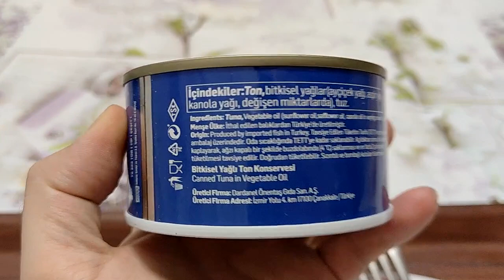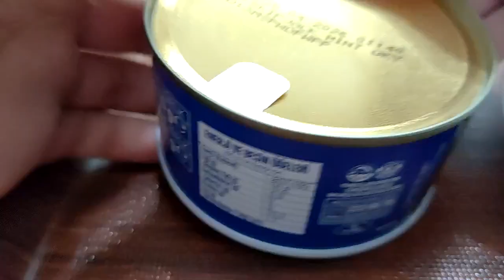Skipjack cinsi dardanel ton balığı deniyorum